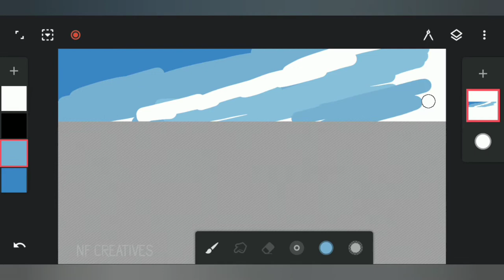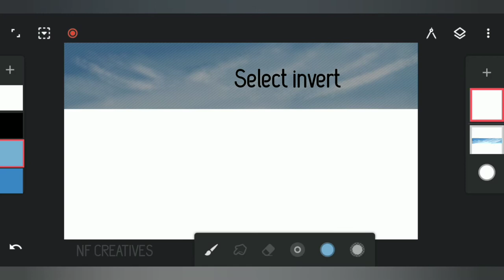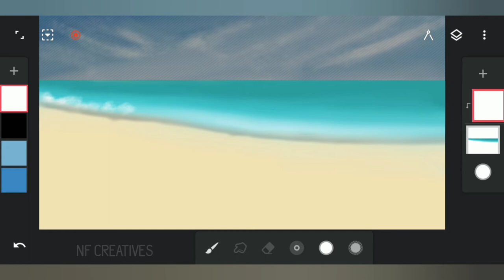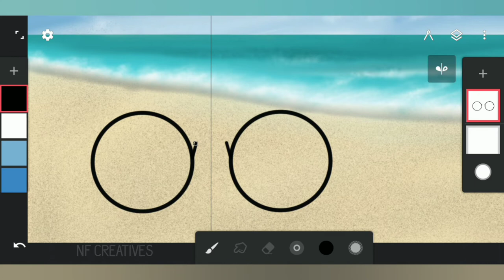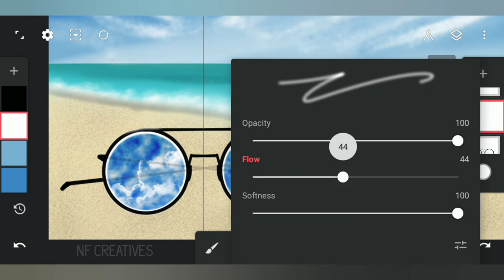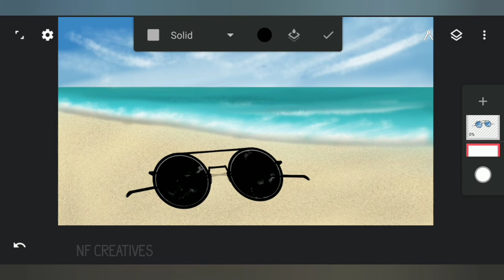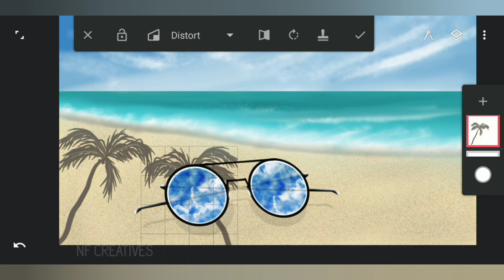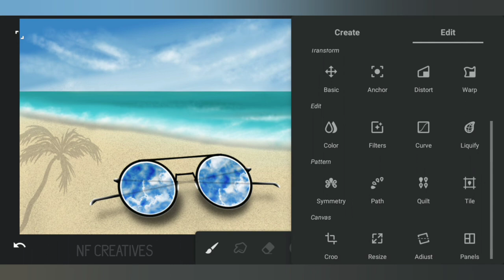Sunglass on beach sand illustration drawing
I am nasrin, want to do different types of digital drawings.

Song : home by Neutrin05.